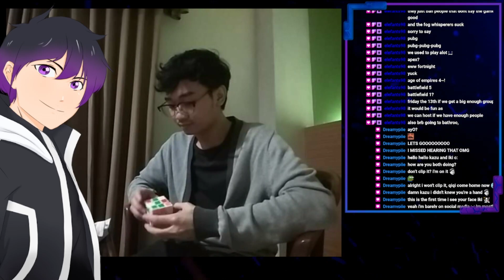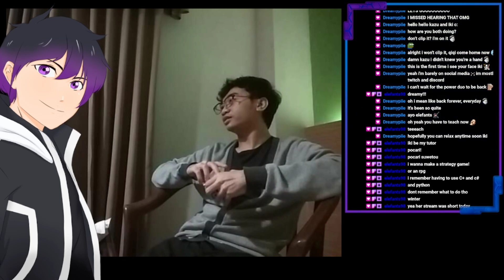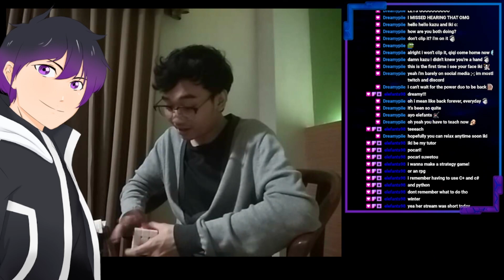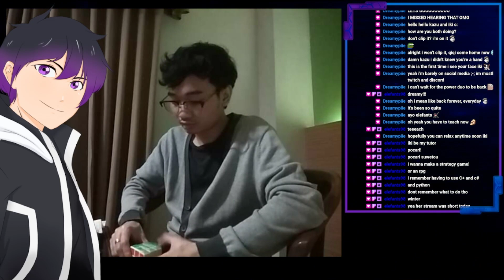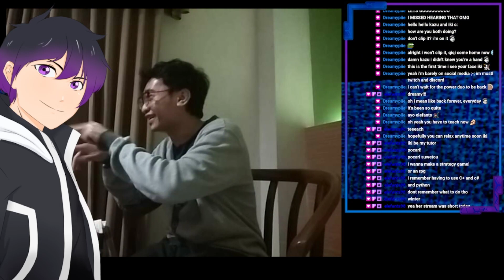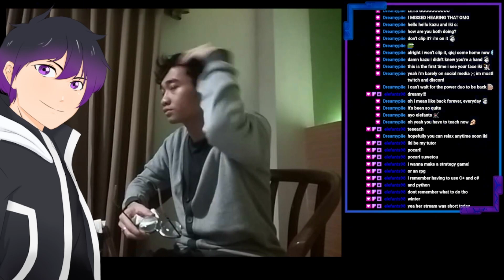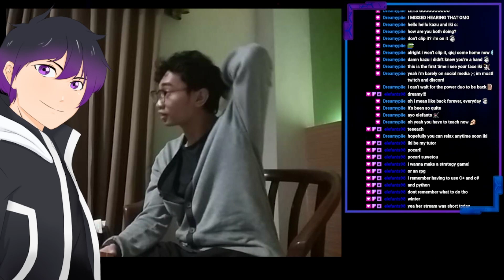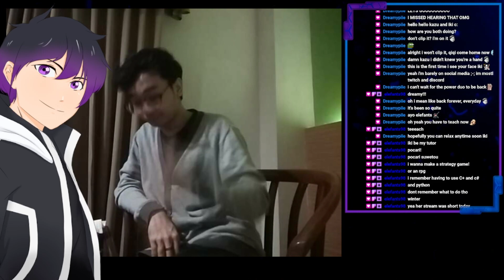[VOD Stream] Reminiscing about how all started with kazuto and iki